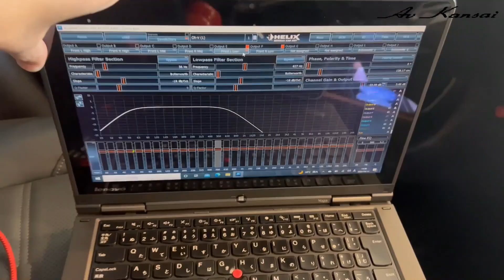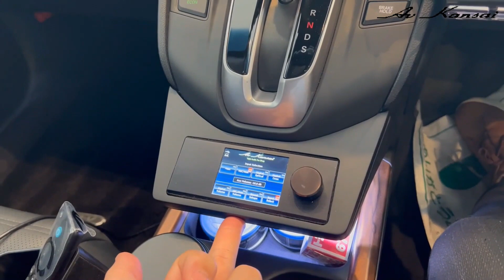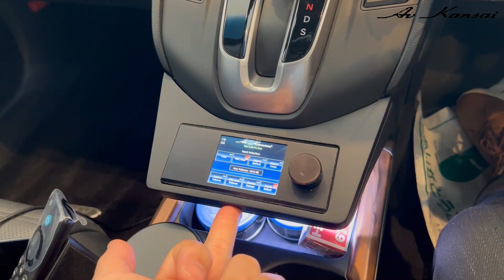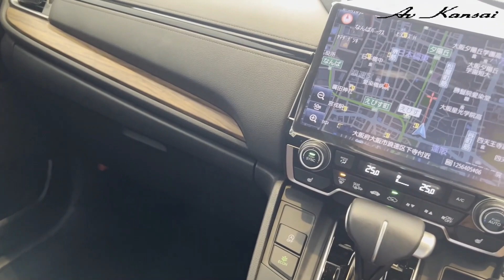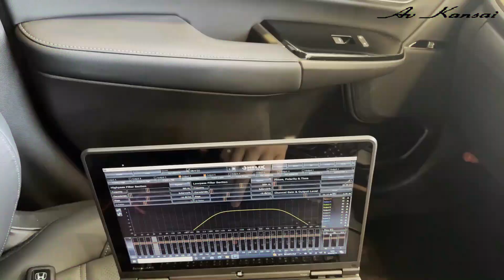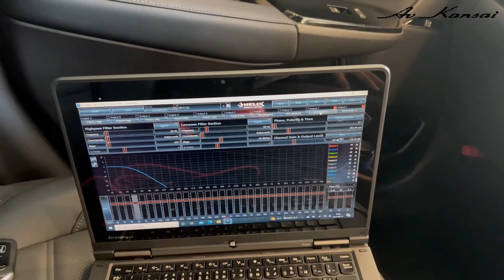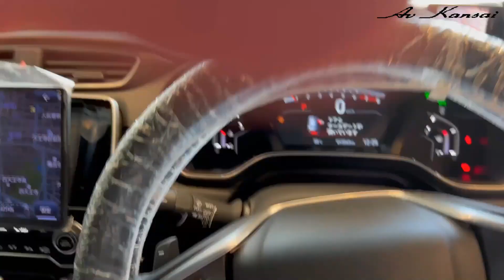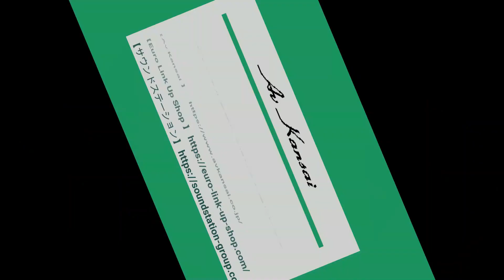ホンダ CRV オーディオシステム施工 納車前の調整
お客様の ホンダ　CRV  にオーディオシステムを施工しました。
納車前の調整について解説しています。

解説者　Av Kansai 岩元社長